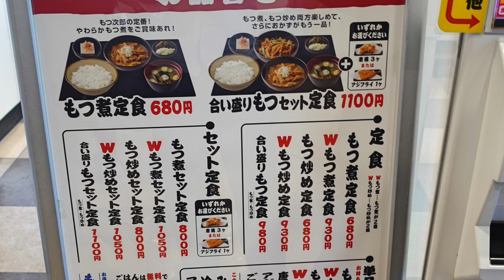【もつ次郎】「ゆで太郎」の中にある「もつ次郎」にやってきました ＃1166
初、もつ次郎体験　いつも行くゆで太郎に合体しました、もつ煮定食、もつ炒めとメニューの選択肢が増えて最高です